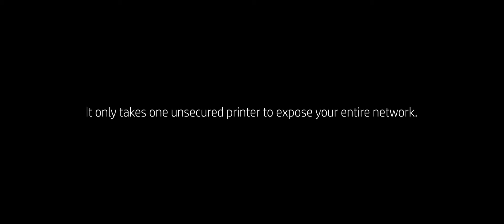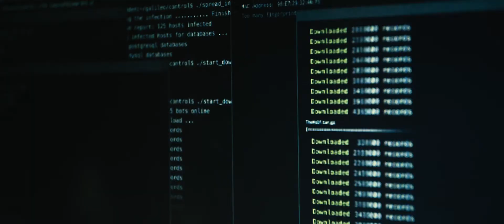The Breach from HP | The Hacker’s inside view on why any business is a target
Hear about the Data Breach Notification Laws from a White Hat Hacker, Ty Miller, CEO of Threat Intelligence. Find out why the law change is important to your business.